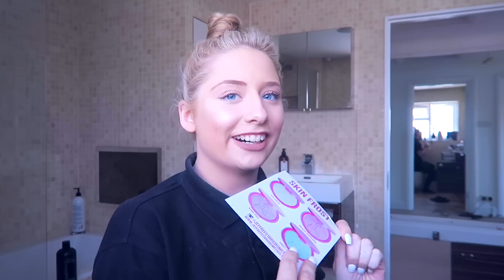SINGING LESSON! + JEFREE STAR LIPSTICK UNBOXING!